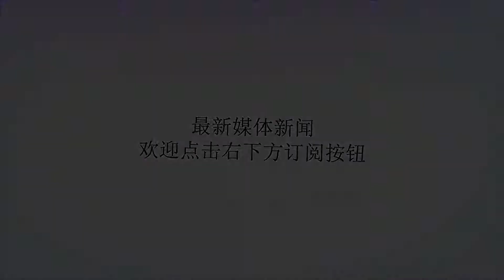苦练38天后，火箭周琦迎新赛季第1场大考，正面对决小霍乐迪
谢谢！苦练38天后，火箭周琦迎新赛季第1场大考，正面对决小霍乐迪